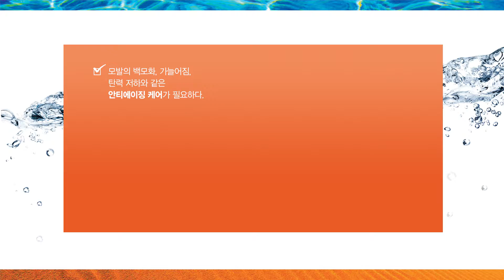2018 제니하우스 오아시스 헤어 케어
오직, 제니하우스에서만 만날 수 있는
수분이 가득 차오르는
제니하우스 오아시스 헤어 케어
10%~89% DC
2018년 7월 1일~ 9월 30일
✔️ 1년 무료 발렛 서비스 .
✔️ 커트 10회 FREE! .
✔️헤어 에센스, 헤어 트래블키트 등 .
제니하우스가 준비한 특별한 선물을 드립니다! .
(프로그램에 따라 차이있음)